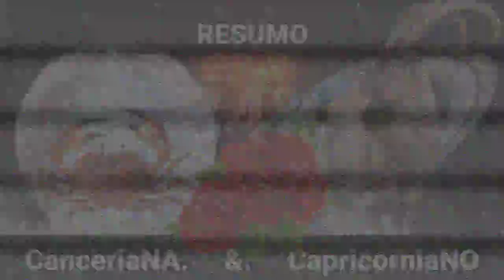♋X♑ - Mulher De CANCER com Homem De CAPRICÓRNIO - [ Combinação De SIGNOS ]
A combinação entre a mulher de Câncer e o homem de Capricórnio é frequentemente considerada uma relação sólida e equilibrada. Ambos os signos valorizam a estabilidade e a segurança, o que pode levar a um vínculo emocional profundo. A mulher de Câncer é conhecida por sua natureza carinhosa e intuitiva, buscando um lar acolhedor e um relacionamento baseado em confiança e amor. Em contrapartida, o homem de Capricórnio é prático, ambicioso e determinado, o que o torna um parceiro confiável.

A dinâmica entre eles pode ser bastante positiva, pois Capricórnio oferece a segurança financeira e emocional que Câncer anseia, enquanto Câncer traz calor e apoio emocional à vida do capricorniano. No entanto, eles podem enfrentar desafios devido às suas abordagens diferentes: Câncer pode ser excessivamente emotiva, enquanto Capricórnio pode parecer frio e distante.

Para que essa relação prospere, a comunicação clara e a compreensão mútua são essenciais. Se ambos estiverem dispostos a se comprometer e aprender um com o outro, eles podem construir uma relação rica em amor, respeito e apoio. Essa combinação é, portanto, um belo exemplo de como duas personalidades distintas podem se unir para criar um vínculo duradouro e satisfatório.